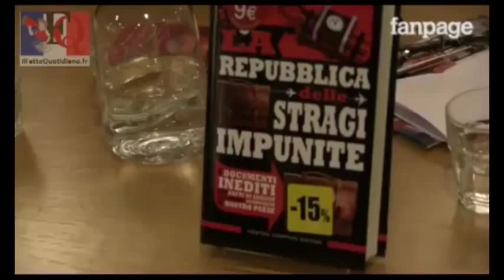Richter Imposimato: beschuldigt die Bilderberger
In einem Anfang Januar veröffentlichtem Buch, La Repubblica delle stragi impunite. I documenti inediti dei fatti di sangue che hanno sconvolto il nostro Paese (Die Republik der ungeahndeten Massaker. Die unveröffentlichten Dokumente der blutigen Ereignisse, die unser Land erschüttert haben), beschuldigt der Richter Imposimato die NATO, Anschläge organisiert zu haben, die Italien in den 1980er Jahren besudelten.

Richter Ferdinando Imposimato ist bekannt, die beiden strafrechtlichen Voruntersuchungen durchgeführt zu haben, sowohl die der Ermordung des Rats-Präsidenten Aldo Moro als auch des Attentates auf Papst Johannes-Paulus II. Er war einer der führenden Anti-Mafia Richter und wurde später Ehrenpräsident des Kassationshofs. Er wurde in der Abgeordnetenkammer unter dem Label der Partei der demokratischen Linken und dann im Senat gewählt.

Der Richter veröffentlicht ein Dokument aus 1967, das die Beteiligung der Bilderberggruppe zeigt, ein Club, der die einflussreichsten Persönlichkeiten versammelt, die die Interessen der NATO verteidigen.

Dialog des Videos: „der anti-Mafia Richter Imposimato beschuldigt die Bilderberggruppe"

0:09 Dreißig Jahre nach der Attentatswelle und immer noch keine Wahrheit, wie ist das möglich?

0:16 Nein, einen Teil der Wahrheit haben wir aufgedeckt, die Sachen sind jetzt klarer.

0:21 Es gab Beihilfe des Staates

0:26 oder von Teilen des Staates, mit der Mafia, dem Terrorismus und der Freimaurerei.

0:31 Komplizenschaft, die über eine Organisation, „GLADIO" genannt, zusammenschmolzen,

0:39 oder „Stay Behind", eine internationale Organisation von der CIA betrieben.

0:45 Das alles ist jetzt gut belegt

0:49 Vorher war das Science-Fiction. Heute ist es eine Realität, die andauert.

0:54 Eine Reihe von Attentaten um den Staat zu destabilisieren. Mit welchem Ziel?

0:58 Nicht um den Staat zu destabilisieren, sondern um die politische Dynamik zu hindern,

1:04 um das politische Gleichgewicht von rechts auf das zentrale links und nach links zu verlegen,

1:11 Sie haben das gemacht, nicht für einen Staatsstreich, sondern um die Macht zu stärken.

1:16 Die öffentliche Ordnung destabilisieren, um die politische Macht zu stabilisieren.

1:20 Und ihre Untersuchung hat sie zur Bilderberggruppe geführt...

1:24 30 Jahre bevor wir alle von ihrer Existenz erfahren.

1:27 In Wirklichkeit war es Emilio Alessandrini, der sie entdeckt hat,

1:30 in einem Dokument, das ich durch ein Wunder wiedergefunden habe,

1:32 habe ich den Namen dieses Dokuments aus 1967 aufgenommen,

1:37 und nachher fand die Bilderbergversammlung statt,

1:43 die sich in Rom abhielt, und von der keine einzige Zeitung gesprochen hat...

1: 48 außer der Dagospia.

1:50 Und nun, diese Gruppe Bilderberg,

1: 51 man muss dieses sehr wichtige Dokument studieren, das ich zitiert habe.

1:57 Es sagt, dass die Bilderberggruppe eine der Verantwortlichen der Strategie der Spannung ist,

2: 02 und daher auch der Attentate, diese Gruppe Bilderberg.

2:06 haftbar für die Attentate!

2:08 Man findet dort Regierungsmitglieder oder Nahestehende der politischen- und Unternehmerwelt...

2:13 [Unverständlich] dass niemand am Laufenden war.

2:16 Aber das sind solche Sachen, die die Bilderberggruppe macht,

2:19 sie führt die Welt,

2:22 und die Demokratien in einer unsichtbaren Weise,

2:25 um die demokratische Entwicklung dieser Demokratien zu manipulieren.

2:30 Grazie, Danke.